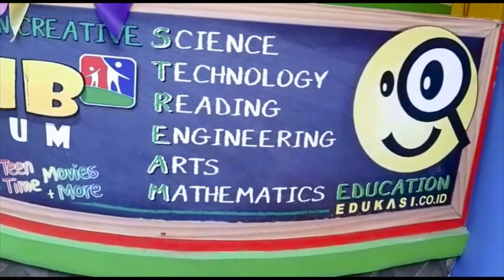Kids Club Ceramics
Kids Club Ceramics Class at Stamford Activity Club,
Raffles Hills, Cibubur Depok, West Java, Indonesia